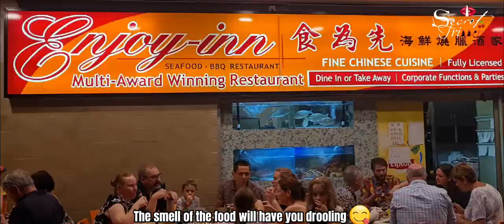Chinese Zodiac 2021 Year of the OX 🐂 | Chinese Lunar New Year Australia 🇦🇺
Celebrating Year of the Metal OX 🐂 | Chinese Lunar New Year 2021, Australia 🇦🇺

2021 is year of the Metal OX 🐂. If you were born under these years: 1949, 1961, 1973, 1985, 1997, 2009, 2021 your Chinese Zodiac Sign is an OX which is the 2nd zodiac animal year. Lunar New Year is one of the biggest celebrations on the Chinese and south-east Asian calendar. This year's celebration in Brisbane is best experienced in the heart 💝 of Fortitude Valley, Chinatown.

You may also watch my previous videos of the Chinese New Year celebration:

Part 1: Be Amazed by a Lion Dance Performance

Part 2: Is this an Exotic Filipino Folk Dance or a Belly Dance?